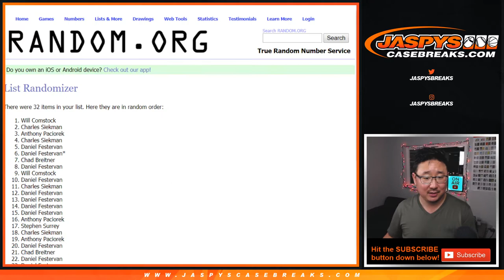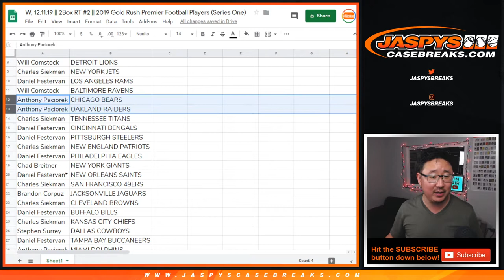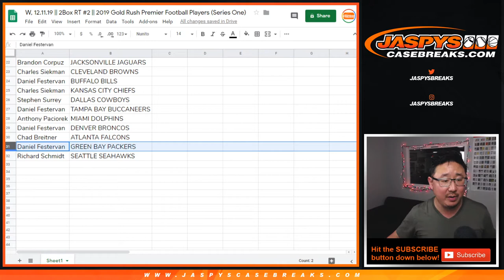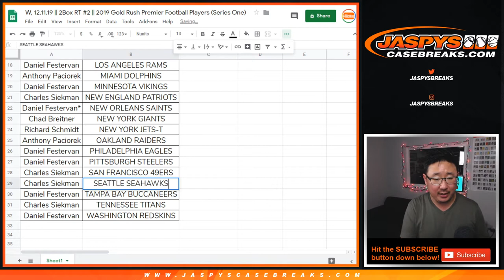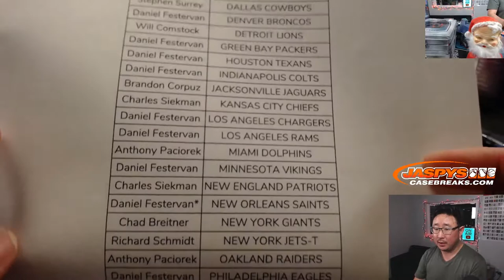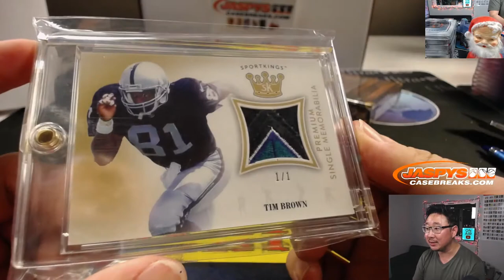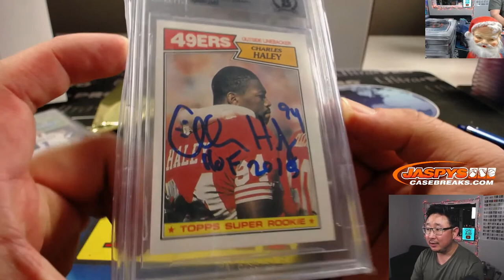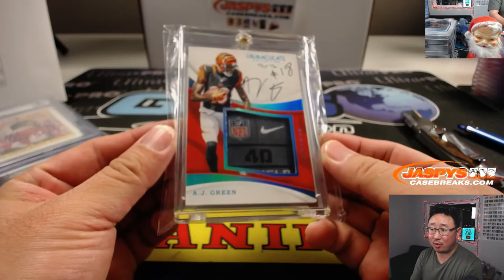W, 12.11.19 || 2Box RT #2 || 2019 Gold Rush Premier Football Players (Series One)